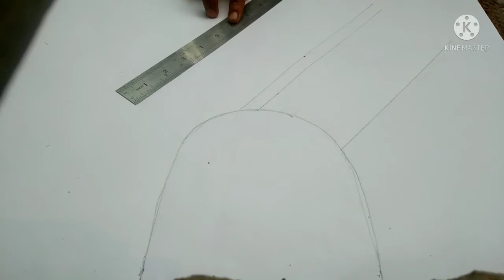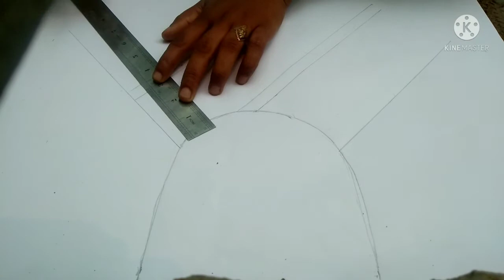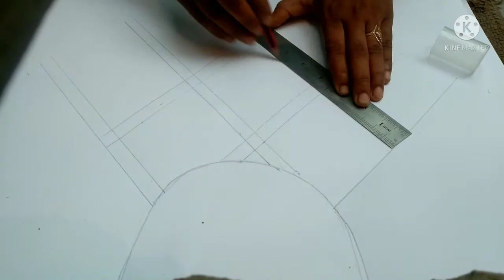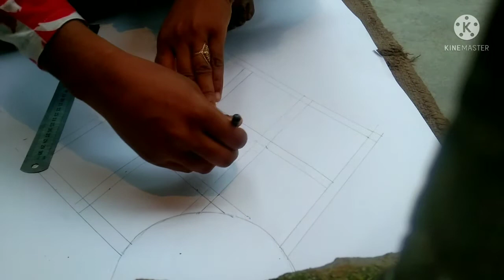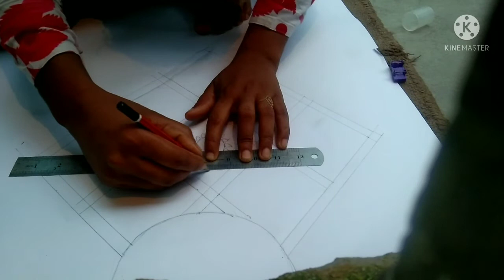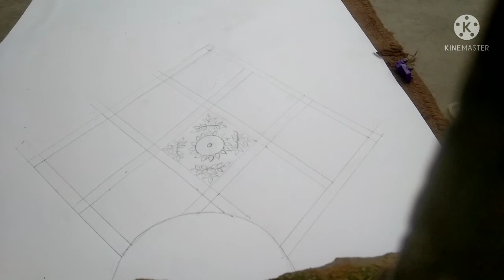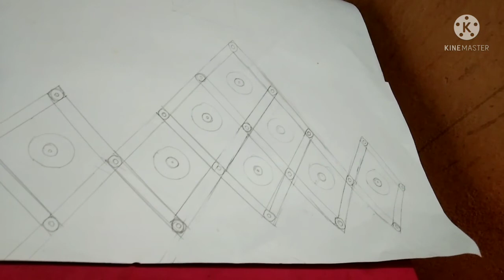New shalwar kamiz flower drawing design.সালয়ার কামিজের ডিজাইন ড্রইং।borno collection.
সালোয়ার কামিজের গলার ডিজাইন আঁকা। neck design drawing.